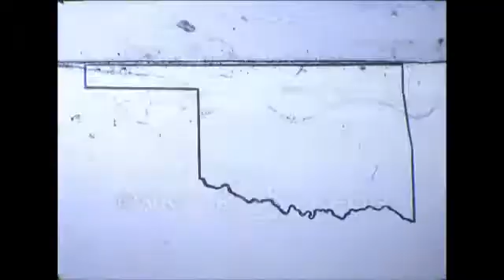WKY News Can #614. 1958.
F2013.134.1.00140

Description: Black and white news footage. (8/16/1958?) "O.J. Austin Kills Wife." Images of Rogers Insurance Agency where O.J. Austin shot and killed his estranged wife, the pistol he used to shoot his wife, the scene of the crime and Austin in the interrogation room. "Oklahoma Peach Harvest." Footage of peach trees and farmers harvesting peaches. (8/13/1958?) "Nike Missile Installation at Clinton." Plans to build a Nike Missile Installation near Clinton, home of the Clinton-Sherman Air Force Base were announced. Footage includes images of missile launching. (8/11/1958) "Meyner Arrives in OKC." Governor Robert B. Meyner of New Jersey and his wife arrive in Oklahoma City after a delayed flight. Footage of Meyner and his wife exiting the plane and being greeted by Governor Gary and other dignitaries. Meyner was considered a Democratic president hopeful for the 1960 presidential elections. His visit to Oklahoma included a press conference, address before the Oklahoma City Rotary Club, and attendance of a public reception at he state capitol on his behalf. "Arrest of Epilepsy Collectors on Hiway." (8/12/1958) "Arrest of Epilepsy Collections on Hiway." Nine solicitors for Mrs. Magi Burns, the head of a home for epileptic patients, were arrested by Oklahoma County Deputy Sheriffs in a crackdown on soliciting of funds on public highways. Footage of the nine solicitors soliciting at an intersection and their subsequent arrest. The young women were charged with public nuisance. (8/13/1958?) New Jersey Governor Robert B. Meyner discusses concerns about the economic situation of the U.S. and his thoughts on the U.S. Supreme Court ruling on immigration. (8/11/1958?) Images of Paul Andrew Readdy, a four month old child whose parents traded him for a pickup truck. Paul's mother and father, Helen Margaret and Richard Readdy, are interviewed. Mr. Readdy explains that the couple and their child were hitchhiking to California from Pennsylvania so that he could find work and how the transaction took place between the couple and Mr. Burger, the man who swapped his truck for the baby. Mr. and Mrs. Readdy were charged with child desertion and Mr. Burger with aiding and abetting the couple. "Harrison on Selected Audit Insert." A news reporter explains the Selected Investment Corporation's legal issues that led to an audit. W.M. Harrison, the General Manager for Selected Investment, Corp.'s trusteeship, discusses the firm's financial losses.

Coverage: Clinton (City), in Oklahoma (USA); Oklahoma City (City), in Oklahoma (USA); Tulsa (City), in Oklahoma (USA)
MARC Geographic Areas: Oklahoma (oku); United States (xxu)
Extent (quantity/size): 10min 8sec
Media: 16 mm film; Moving Images
Subjects: Arrest / Audit / Desertion and non-support / Economic conditions / Epilepsy / Guided Missile Ranges / Meyner, Robert B. / Murder / News / Peach--Harvesting